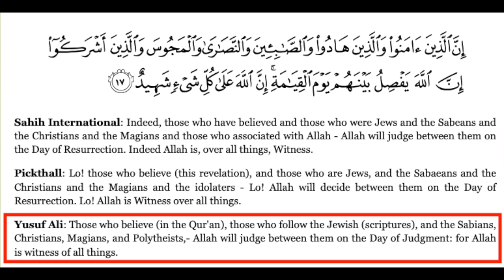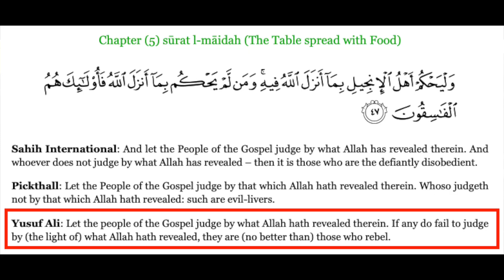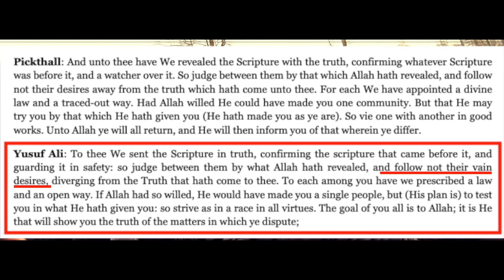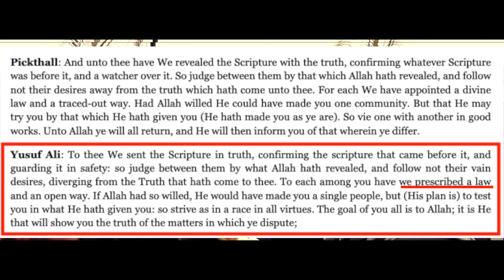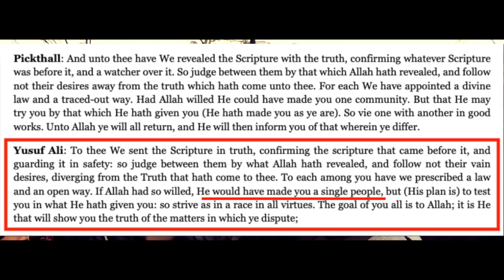Those Naughty Christians Corrupted the Gospel! Bob Speakers' Corner Debate